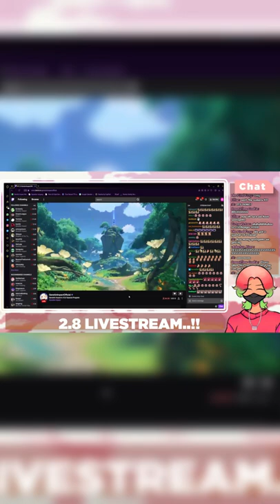genshin impact 2.8 livestream reaction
Someone is got into trouble